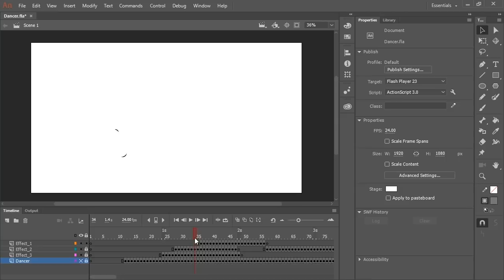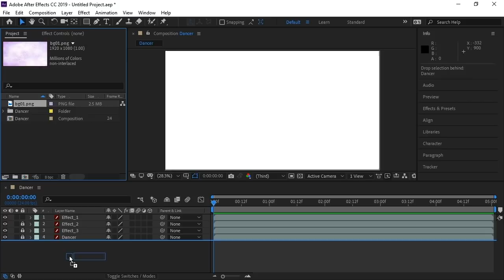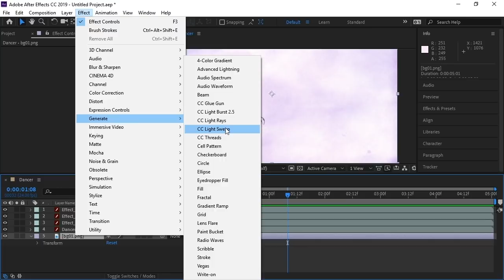Adobe Animate to After Effects Workflow | Adobe Creative Cloud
Adobe Animate documents can now be imported directly into Adobe After Effects!

Now you can enhance your animations within After Effects quickly and easily while maintaining your Animate CC timeline structure and organization